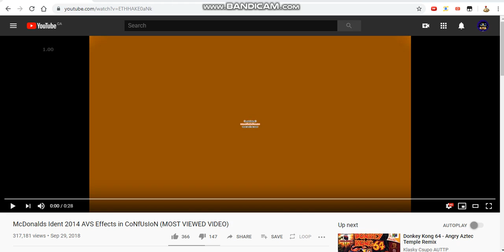This is my most viewed video ever on YouTube! :)